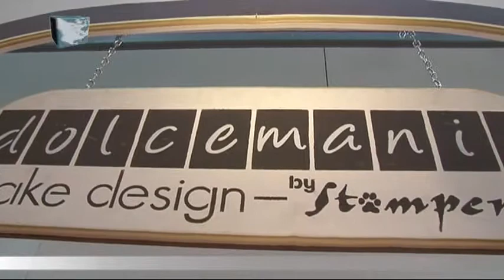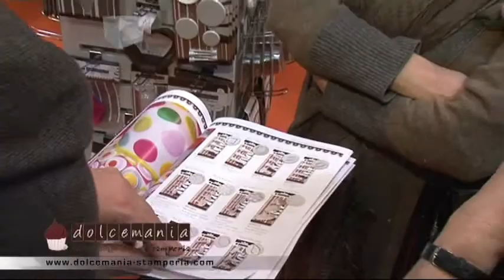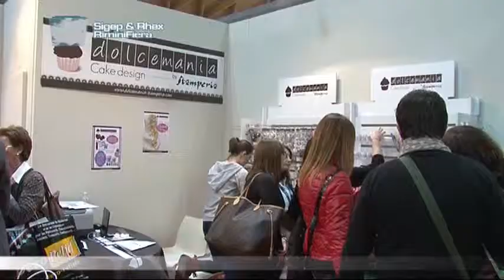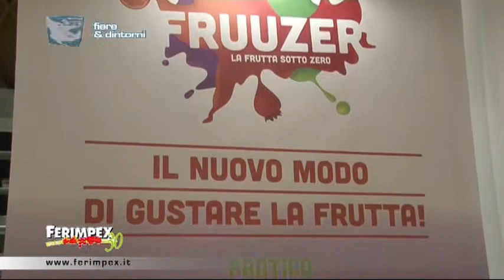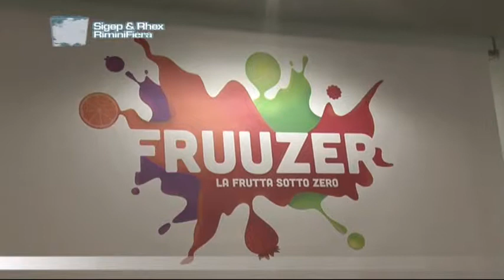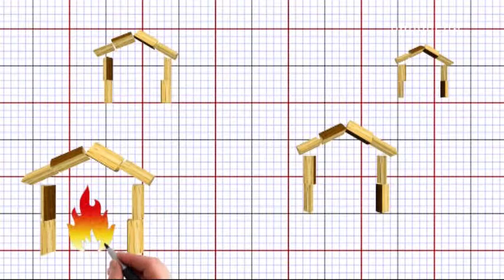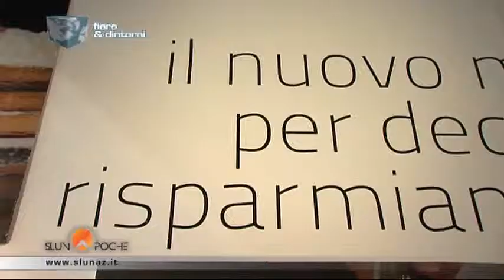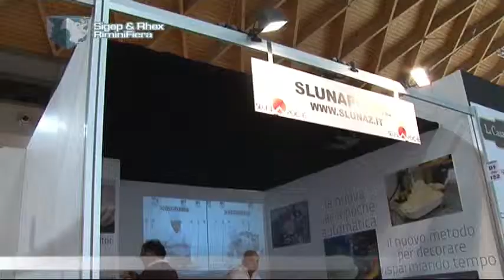Fiere & Dintorni puntata n.41 Fiera Sigep/Rhex - 2014 - Fiera di Rimini part. 2/3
Fiere & Dintorni n.41
Fiera Sigep/Rhex - 2014
Fiera di Rimini  part. 2/3